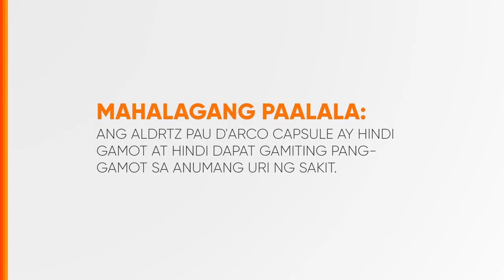Aldrtz Pau D'Arco Capsule Radio Ad 2020-2023 33s (Version 14)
This is the fourteenth testimonial version of the 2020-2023 Radio Ad for Aldrtz Pau D'Arco Capsule, which is from the Makers of Pau Liniment na nagbibigay ng WALANG AWW... sa Pau Liniment!

DRPS Two 5863: Aldrtz Pau D'Arco Capsule Radio Ad 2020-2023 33s (Version 14)